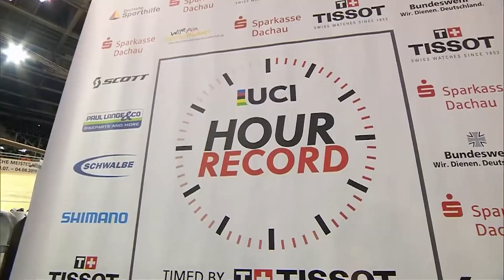Para-Radsportler Denise Schindler und Michael Teuber kommen nach Medaillengewinn zu münchen.tv.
Die Olchingerin Denise Schindler gewann die Bronzemedaille im 3000 Meter-Verfolgungsrennen auf der Bahn. Ebenfalls eine Bronzemedaille gewann Michael Teuber aus Dietenhausen, im Einzelzeitfahren auf der Straße.Beide Sportler sind zu Gast.